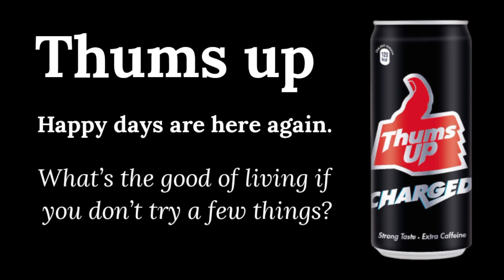Thums up Ads tagline slogan caption quotes thumsup Taste the thunder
Thums up Ads tagline slogan caption quotes
Taste the thunder